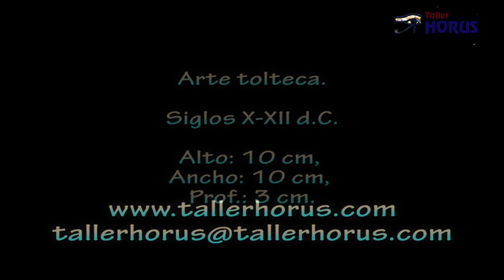Cabeza de sacerdote. Arte tolteca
Esta pieza es atribuible a los toltecas históricos que se asentaron sobre la ciudad ciudad de Tula, en el Estado de Hidalgo (Méjico), entre los siglos VI y y XII. Estos toltecas conocidos por la historia adquirieron el mismo nombre nombre de sus antepasados, aunque nunca alcanzaron su desarrollo espiritual espiritual y científico; prueba de ello son las piezas encontradas en las las excavaciones realizadas en Teotihuacán, semejantes a esta pero mucho mucho más antiguas y de un acabado superior. En la jerarquía mejicana había dos sacerdotes principales, que se distinguían distingue el uno del otro con los títulos de Totec tlamacazqui y Tlaloc Tlaloc tlamacazqui, y eran, respectivamente, los caudillos de las castas castas que rendían culto a los dioses Huitzilopochtli y Tlaloc. Ocupaba una una categoría inferior al de éstos el mexicatl teohuatzin, jefe de los calmecac o colegio sacerdotal e intérprete en casos de dificultades ritualisticas. El sacerdocio ordinario tenía dos grados, a saber: El tlañamacac, grado superior, y el tlamacazqui, grado inferior; debajo debajo de estos se hallaba el tlamacazton, o sea grado de los neófitos. Además del penacho de plumas (símbolo del alma y lo celeste), llaman la atención atención en esta pieza las dos grandes orejeras -frecuentes en numerosos numerosos relieves y representaciones- que pueden indicar un desarrollo del del «oído interno», relacionado con un mundo espiritual al que este sacerdote sacerdote habría accedido. La indescifrable expresión de su rostro también tambien nos sugiere que no está mirando al mundo externo o material sino sino otro mundo, interno e invisible para los sentidos.
La base del penacho parece una representación de los ojos y el hocico de un un felino, posiblemente el más utilizado en la simbología americana: El jaguar.